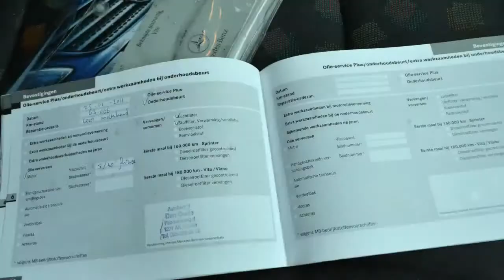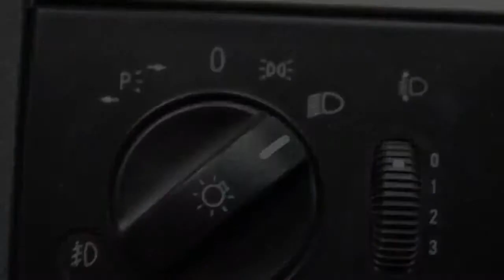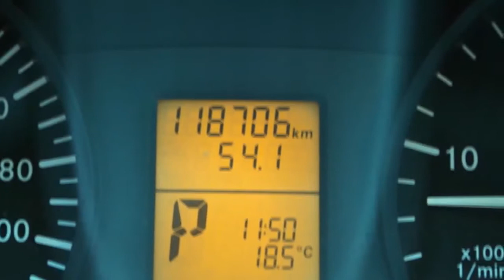Mercedes Benz Vito BWJ 2008 120cdi 3 0 v6 204pk Automaat5 Lang 320 2770 Luxe NAVI +